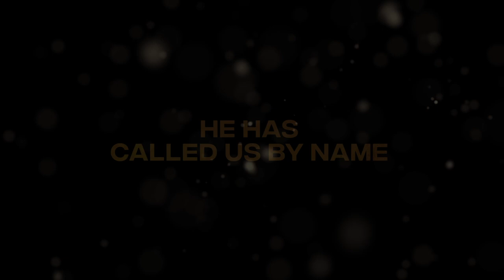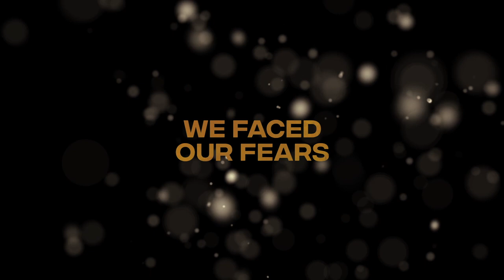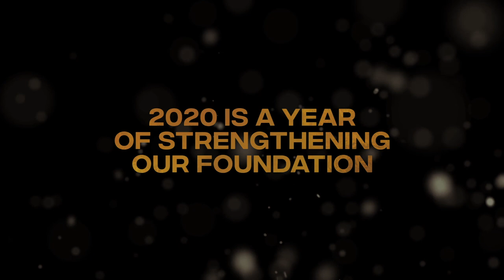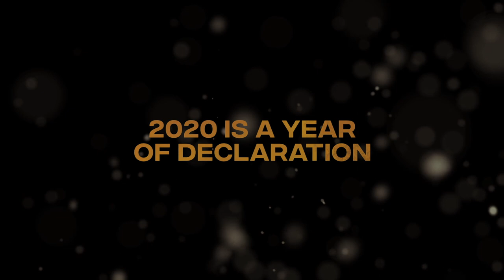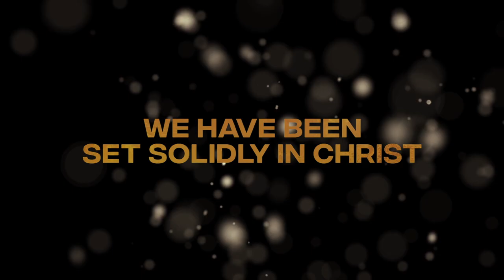MFC 39th Anniversary Opening Video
2020 is a year of celebration, purification, strengthening our foundation, declaration and preparation. We have been set solidly in Christ as He sends us forth to the ends of the earth. We are Missionary Families. We are Built on Rock and we are built to last.